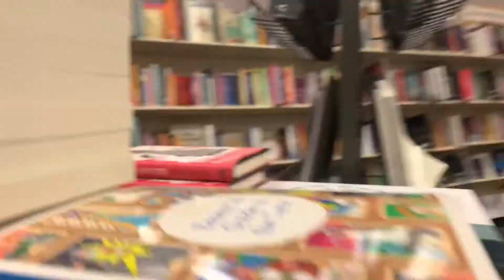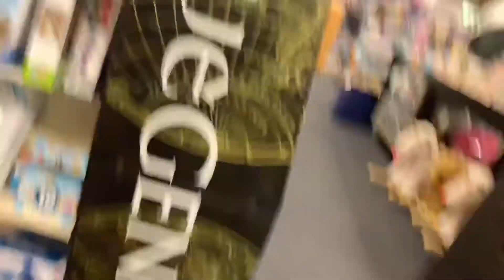Embarrassing phone call prank in Books•A•Million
Another lit video for y’all, I hope you enjoy it!!  Watch all the way to the end because it’s funny and the outro is always lit.

**I don’t own copyright to any of the music in this video**